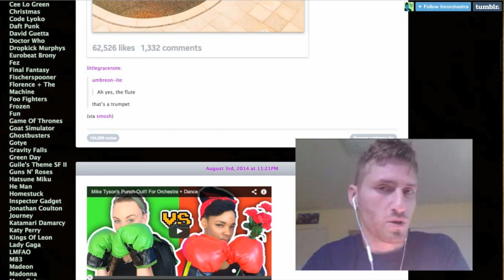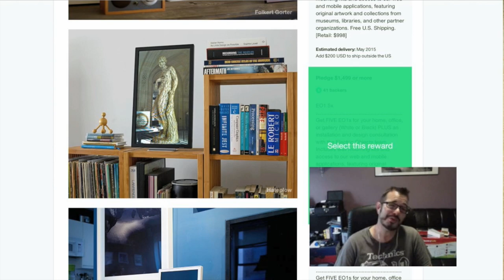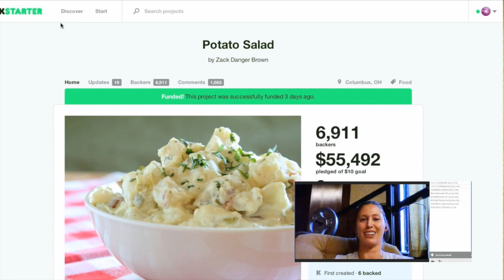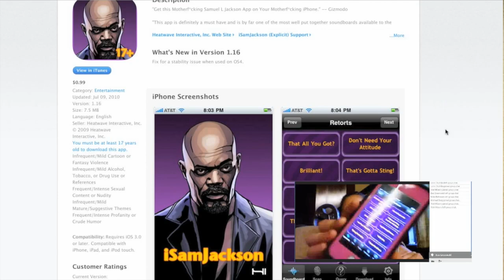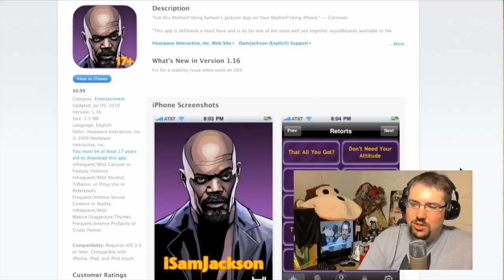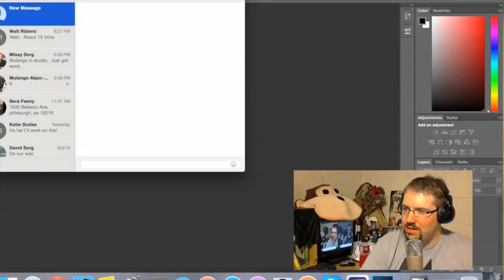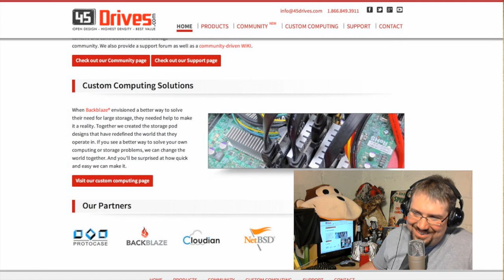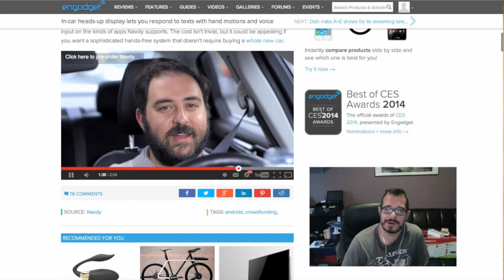AwesomeCast 210: No Time For Potato Salad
This week on Awesomecast 210, we talk awesome things in technology, including:

The death of justin.tv!
The Electric Objects picture frame Kickstarter.
Another Kickstarter, for potato salad!
The Cloud replaced by my butt?
The isamjackson app.
Sorg’s experience with OS X Beta.
45 drives from Backblaze.
Yelp! reviews lead to big fines.
Car technology that allows you to keep your eyes on the road.

Follow these awesome people on Twitter: John Chichilla (@chilla), Katie Dudas (@kdudders) and Mike Sorg (@sorgatron) and special guest Walt Ribeiro (@waltribeiro) from ForOrchestra.com.